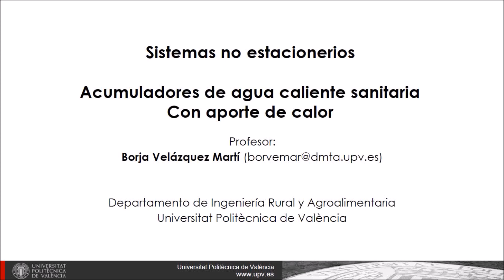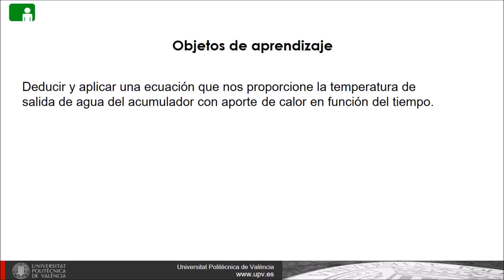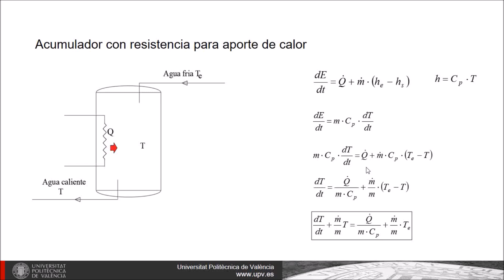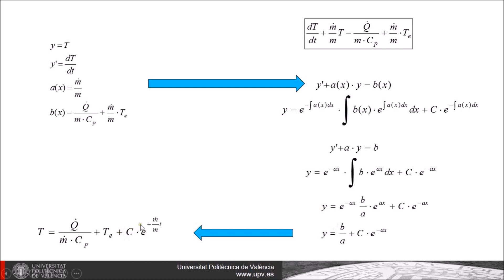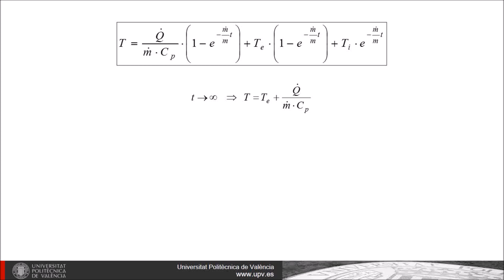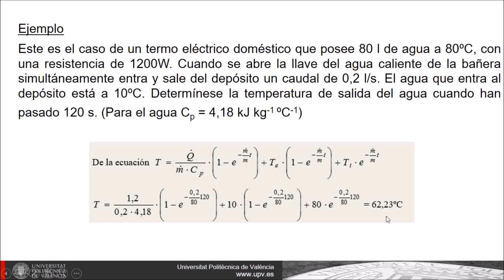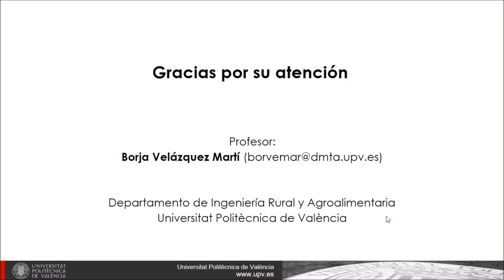Acumuladores de ACS con aporte de calor| UPV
Título: Acumuladores de ACS con aporte de calor

Descripción: A continuación se explican los acumuladores de agua caliente sanitaria (ACS) con aporte de calor. Son objeto de aprendizaje calcular el tiempo en el que se dispone de agua por encima de la temperatura T. Determinación de la temperatura de salida después de un tiempo. Velázquez Martí, B. (2018). Acumuladores de ACS con aporte de calor.

Autor/a: Velázquez Martí Borja